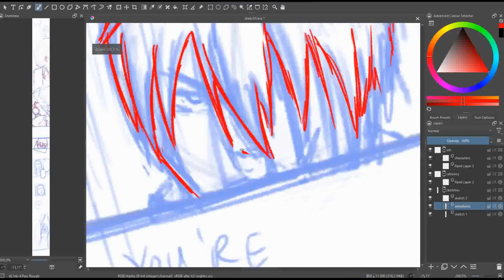Manga drawing timelapse | Part 9 | Short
The shorter version of the longer timelapse